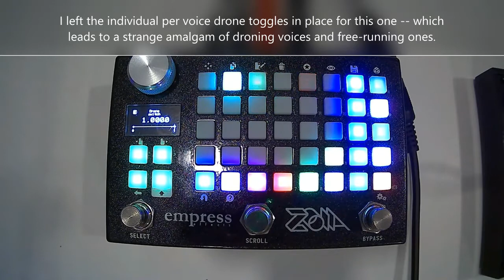Empress ZOIA patch walk-through: "The Canyon M & the Trench M -- MIDI adaptations of drone synths"